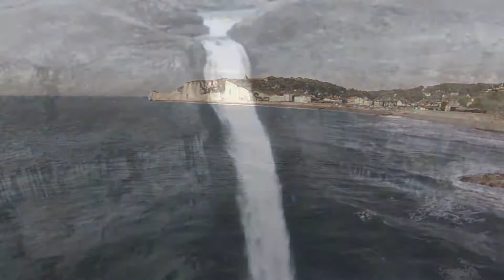528Hz Peace of Mind and Clarity 🌱 DNA🌱 Energy Cleanse and Clear Your House Of Negative Energie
Solfeggio frequencies form part of an ancient scale that was rediscovered by Dr. Joseph Puleo in 1974. They are a 6 tone sequence of special electromagnetic frequencies. They were originally used in Gregorian chants many hundreds of years ago, and recently, they were brought back to everybody’s attention for their healing powers.

These frequencies induce movements of consciousness that will help stimulate new changes that are necessary for individuals who would like to achieve awakening. So, if these frequencies are so good, why not many people truly know about them?

Well, as it turns out, the Solfeggio frequencies were lost for many years. In specific, it was back in 1100 CE, when the Catholic Church started to look at music as something to look down upon, as it was considered to be blasphemous. However, it wasn’t all completely lost down the history lane, as similar scales have been produced as time went by.

And even though it’s very difficult to find a peer-reviewed study that will prove or disapprove the use of the Solfeggio frequency as a way of healing or therapy, it has been said that these frequencies have helped many individuals throughout the centuries to undo difficult situations, to change their perspective of things, to turn sadness into happiness, but above all, it has also helped many to reconnect with their own true selves.

The frequencies are the following:

★ 396 Hertz: DO. It is usually related to guilt and fear, and how they can suppress other emotions as well. It is associated with the color red.

★ 417 Hertz: RE. It is usually related to past trauma and negativity and the willingness to change. This frequency can help you to recognize those past traumas that are no longer valuable in your life. It is associated with the color orange.

★ 528 Hertz: MI. It is usually related to DNA, peace of mind and clarity. This frequency will help you heal and remove any sickness you may have. It is associated with the color yellow.

★ 639 Hertz: FA. It is usually related to Interpersonal relationships. This frequency will help you heal those difficult relationships you still have from the past while also reconnecting with those who are valuable in your present. It is associated with the color green.

★ 741 Hertz: SOL. It is usually related to the emotional stability you are looking for. This frequency will help you solve any problems you may have in your life. It is associated with the color blue.

★ 852 Hertz: LA. It is usually related to the views of oneself and the universe. It requires open space in order to allow intuition to come in. It is associated with the color indigo.

★ 963 Hertz: SI. it is usually related to the feeling of oneness. It means awakening and interconnected to the universe. This frequency helps you to reconnect with yourself. It is associated with the color purple.

It is understandable, however, to feel skeptical about the use of the Solfeggio frequencies and its application in real life. However, it is a well-known fact that music has healing properties.

And this isn’t something new either, as ancient civilizations from all areas of the world seemed to use music as therapy, in all of its forms. The greeks used flutes or lyres, the Mesopotamians used the harp, or the Incas used the flutes (or quena as they are traditionally known).

This is why music was also used whenever there was a need to alleviate pains that were caused by indigestion issues. It is quite impressive the value that ancient civilizations would give to the power of music.

How to get the best from the Solfeggio Frequencies?

You could try sitting or laying down, you could be on your couch or on the floor, you can do activities, work, relax, sleep. Do whatever resonates with you.

Choose a Solfeggio frequency track: Perhaps you would like to start at the beginning? It doesn’t matter, as there isn’t a specific order for them to be played…in fact, you can choose to do one if you would like to focus on that specific frequency for the time being. Our favorite is 528 Hz which resonates with the color green and the heart chakra.

Many experiences a shift happening after the first couple of seconds of listening. Be consistent with it to truly raise your vibration to cleanse out old unconscious energy that holds one locked in a fear-based reality.